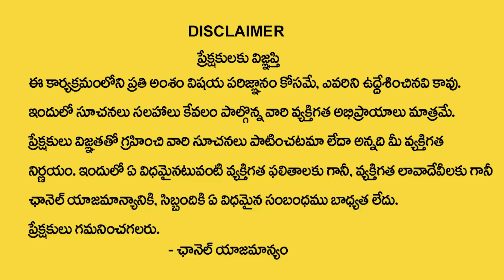రాకెట్ లా దూసుకొస్తున్న అదృష్టం | Karkataka Rasi Phalalu | Cancer Sign | Horoscope | Mana Devotional